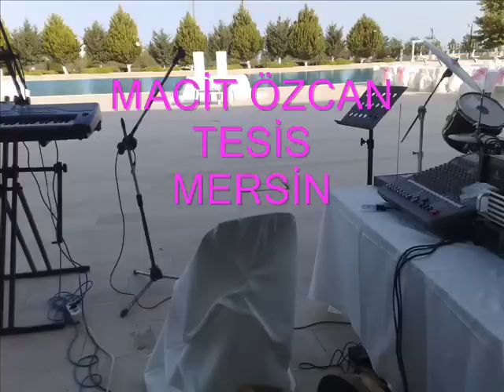ORKESTRA ŞENSESLER. ÇALDIĞI DÜĞÜN MEKANLARI.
ŞENSESLER.0536 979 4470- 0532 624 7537